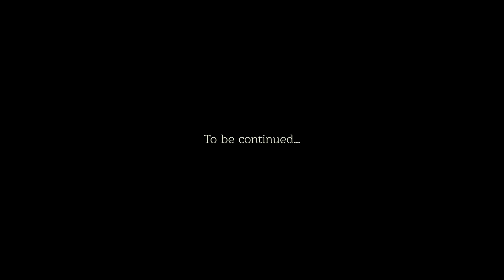TOURNÉE EN CHINE #2 - Pékin, répétitions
TOURNÉE EN CHINE #2
Jeudi 13 avril : Pékin, répétitions !

Baroque au pays des Fils du Ciel est une rencontre musicale entre la Chine et l’occident, à l’image de celle vécue par deux musiciens du 18e siècle : le lazariste Pedrini puis le jésuite lyonnais Amiot. Durant leurs longs séjours à la cour des « Fils du ciel » - la Cité Interdite -, tout à la fois diplomates, ethnomusicologues et artistes, ils ont enseigné aux musiciens chinois le jeu sur instruments occidentaux et transcris des airs chinois en utilisant le solfège européen.
Une expérience artistique et humaine réunissant sur scène des artistes chinois et français.

ARTISTES CHINOIS
Zhang Hong-Li, chanteuse
Li Yu-long, dizi
Liang Yan-wu, sanxian
Du Yan-peng, jinhu
Xi Xiao, xiaogu

CONCERT DE L'HOSTEL DIEU
Reynier Guerrero, violon
Aude Walker-Viry, violoncelle
Étienne Galletier, théorbe
Franck-Emmanuel Comte, direction & clavecin

Réalisation : Simon Gillouin, images / Florent de Gaudemar, montage